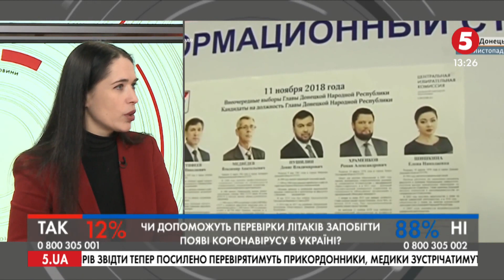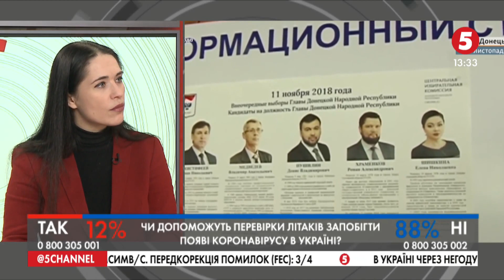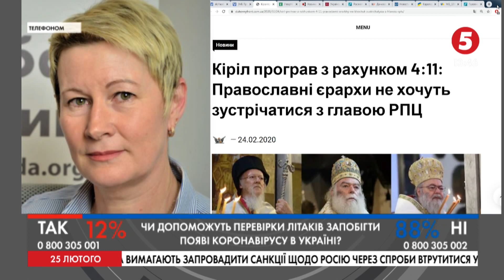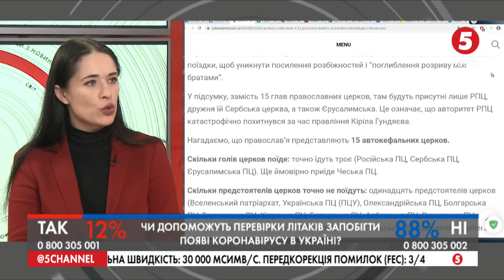Спільні патрулі на Донбасі: що мав на увазі секретар РНБО | Ганна Шелест | ІнфоДень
Ганна Шелест - членкиня правління Ради зовнішньої політики "Українька призма"